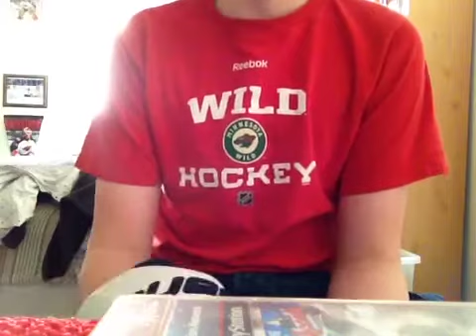Washington Capitals Pickup Video!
New Caps gloves! Laich.